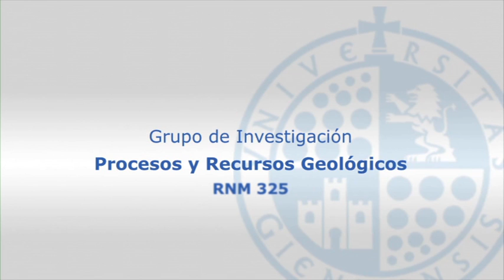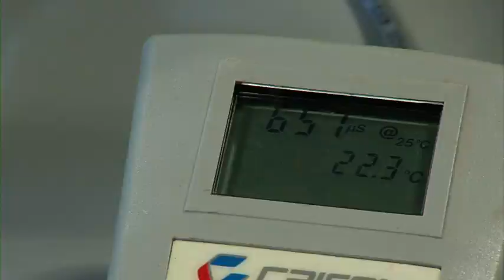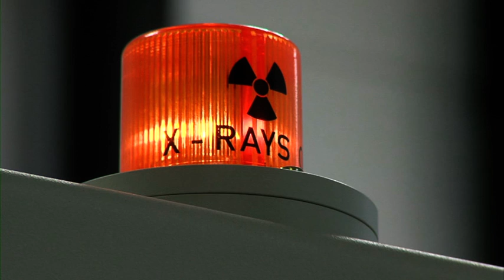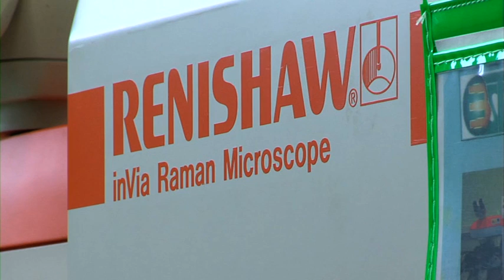OFERTA I+D+i GRUPO INVESTIGACIÓN RNM-325 "PROCESOS Y RECURSOS GEOLÓGICOS"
Oferta I+D+i Científica-Tecnológica-Humanística del Grupo de Investigación RNM-325  "Procesos y Recursos Geológicos"  de la Universidad de Jaén para empresas e instituciones. I+D+i A TU ALCANCE. ¡Llámanos!